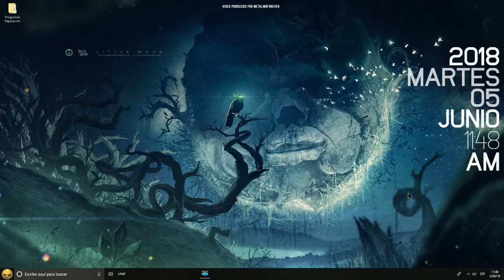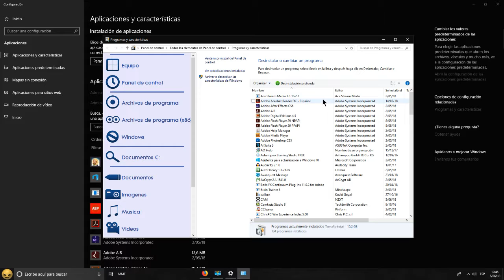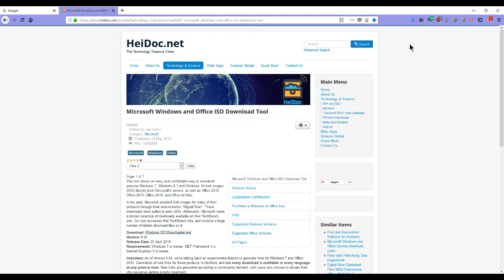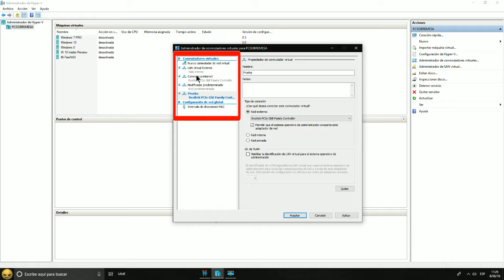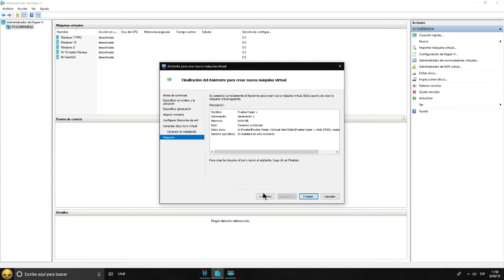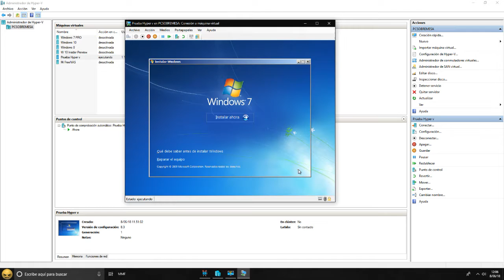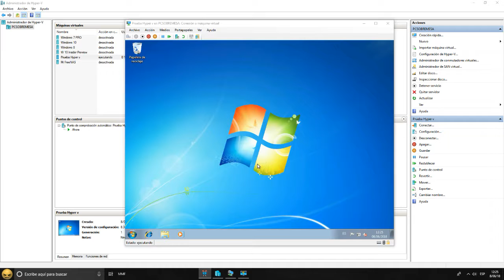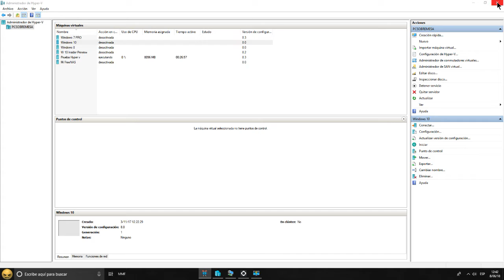Hyper V: Virtualiza tu equipo con diferentes S.O.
En esta ocasion hablaremos sobre Hyper-V de Windows, un magnifico virtualizador con el que podremos crear maquinas virtuales e instalar diferentes S.O. conlos que utilizar como laboratorio de pruebas, entre muchas otras opciones.

Aqui os dejo el comando para conocer si nuestro equipo esta preparado para la virtualización: systeminfo

Tambien os dejo el enlace de descarga de la aplicacion Windows ISO Downloader:

Saludos.